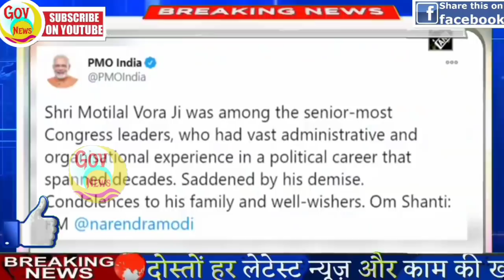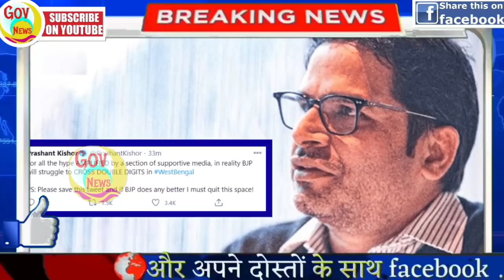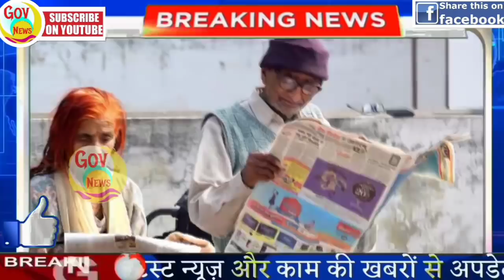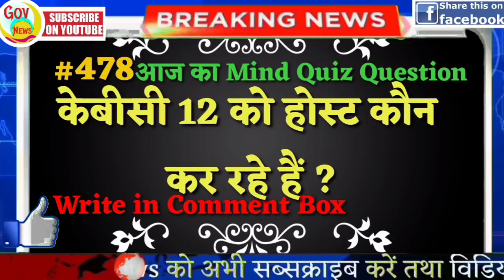Today Breaking News! आज 23 दिसंबर 2020 के मुख्य समाचार बड़ी खबरें PM Modi, SBI, Kisan, Live News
Today Breaking News ! आज 23 दिसंबर 2020 के मुख्य समाचार बड़ी खबरें PM Modi, SBI, Kisan, live news, Kisan

Bharat Bandh Update, Earthquake In Delhi, LIVE News Nonstop News ! Today Breaking News headlines in Hindi news

आज 23 दिसंबर 2020 के मुख्य समाचार बड़ी खबरें PM Modi, SBI, Bharat Bandh, news DLS News aaj ki taza khabar 23 December ki news aaj ki badi khabre आज की ताजा खबर 2020 :  PM Modi News, Kisan, PNB, Bank, Insurance, LIC, Scheme, SBI, UP, Bihar. AAJ ki news, aaj ki badi khabre Live DLS news Today , DLS News Aaj ki Taja Khabar news Super 100 | Top News Headlines | Aaj Ki Taja Khabar | Previous video : 23 December 2020 ke mukhya samachar Today Breaking News !  Today TOP News headlines today, Today Breaking News, Headlines News, India News Live News, Hindi News

Weather Updates: दिल्ली समेत उत्तर भारत में अभी कंपाएगी ठंड, पूरे सप्ताह जारी रहेगा बर्फीली हवाओं का सितम

Weather Alert Today: सर्दी के सितम के बीच इन राज्यों में तूफानी बारिश के आसार, पढ़िए पूरी वेदर रिपोर्ट

अमेरिका के ऊर्जा विभाग पर अब तक का सबसे बड़ा साइबर हमला

हैदराबाद की कंपनी ने किया नीरव मोदी से भी बड़ा घोटाला, बैंकों को लगाया 7926 करोड़ रुपए का चूना

केंद्र का बड़ा ऐलान! अब टेक्सटाइल इंडस्ट्री के लिए अलग से लाई जाएगी प्रोत्‍साहन योजना 100 वर्षों में ऐसा बजट नहीं देखा गया होगा, जैसा महामारी के बाद आएगा: वित्त मंत्री

केंद्र की हॉटस्‍पॉट स्‍कीम से मिलेगा 2 करोड़ लोगों को रोजगार, जानें PM WANI के बारे में सबकुछ

Earthquake of 4.2 magnitude hits Alwar; tremors felt in Delhi-NCR (In Thursday night)

सरकार ने ड्राफ़्ट जारी कर 'ई-20' ईंधन को अपनाने के लिए जनता से मांगी राय

टिकट बुकिंग में सहुलियत:अब यात्री सीधे गूगल पर जाकर कर सकेंगे फ्लाइट के लिए टिकट की बुकिंग; विस्तारा ने दी सुविधा

डब्ल्यूएचओ ने चेताया, लंबे समय तक चलेगा कोरोना महामारी का प्रकोप बॉलिवुड में एंट्री करने वाले हैं कैरी मिनाटी, अमिताभ और अजय देवगन संग करेंगे काम कर्नाटक सरकार ने नए साल के मौके पर आयोजित होने वाली पार्टियों पर 30 दिसंबर से चार दिनों तक लगाई रोक 21 दिसंबर को होगा वर्ष का सबसे छोटा दिन और सबसे बड़ी रात

REET Exam Date 2020 : राजस्थान रीट परीक्षा की तिथि घोषित, 31000 शिक्षकों की होगी भर्ती

स्कूल फीस पर राजस्थान हाईकोर्ट का फैसला, ऑनलाइन पढ़ाने वाले स्कूल 70% ट्यूशन फीस ले सकेंगे नेताओं की बगावत से

तृणमूल कांग्रेस को लगा झटका, ममता बनर्जी ने कहा नहीं पड़ेगा कोई असर यू-टर्न लेकर टीएमसी में लौटे जितेंद्र तिवारी, कहा- ममता बनर्जी से मांगूंगा माफी ममता बनर्जी को एक और झटका, टीएमसी विधायक बनश्री मैती ने दिया इस्तीफा

ममता सरकार से नाराज बीजेपी नेता पहुंचे सुप्रीम कोर्ट, पश्चिम बंगाल सरकार को मिला नोटिस

यूपी पुलिस परीक्षा: रेलवे चलाएगा 19 और 20 दिसंबर को एग्जाम स्पेशल ट्रेन

डॉ. बी.आर. कुमार को लाइफ टाइम अचीवमेंट अवार्ड से किया गया सम्मानित

बिहार सरकार का बड़ा फैसला, 4 जनवरी से खुलेंगे स्कूल, 10वीं-12वीं की लगेगी क्लास

UP: इलाहाबाद हाई कोर्ट ने 'लव जिहाद' अध्यादेश पर रोक लगाने से किया इनकार कोरोना संकट के बीच ये इंडस्‍ट्री देगी बंपर नौकरियां, 10 लाख लोगों को मिलेगा रोजगार

26-27 दिसंबर को फिर अन्नदाताओं का दिल्ली कूच, पंजाब से 30 हजार किसान होंगे रवाना

PMC Bank पर लगी पाबंदियां RBI ने 31 मार्च तक बढाईं, PMC को निवेश के लिए मिले 4 EOI, जानें क्या है पूरा मामला उत्तराखंड के सीएम

Education News: बच्चों और अभिभावकों को मोटीवेट करने के लिए सरकार ने शुरू की ब्लाग योजना पिछले 5 सालों में एनीमिया का ज्यादा शिकार हुईं महिलाएं, सर्वे में खुलासा

LPG सिलेंडर खुद लाएंगे तो एजेंसी देगी 19 रुपए 50 पैसे, बड़े काम का है ये नियम

Today Breaking News ! Top Trending news headlines today - 23 December 2020 ke mukhya samachar | Hindi News, हिंदी समाचार, Live Hindi News, Latest India News, Hindi News Paper Today, Weather news today, Aaj ka Mousam | Weather news today report आज का मौसम कैसा रहेगा